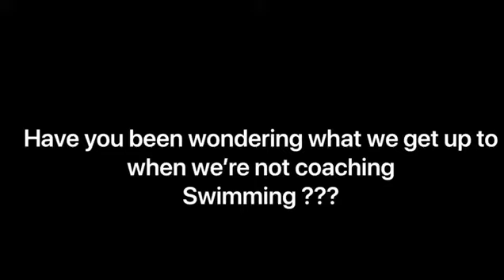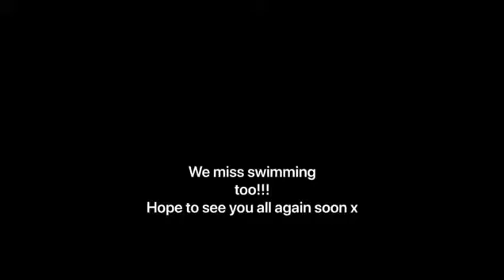How swim coaches amuse themselves in lockdown